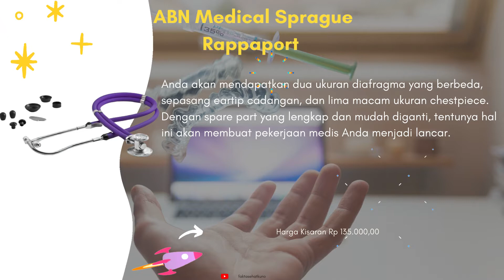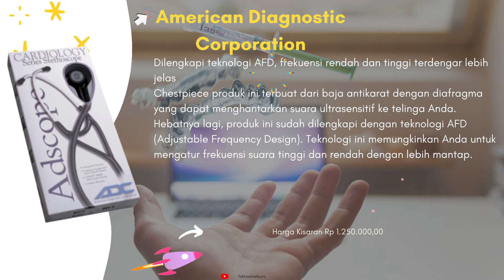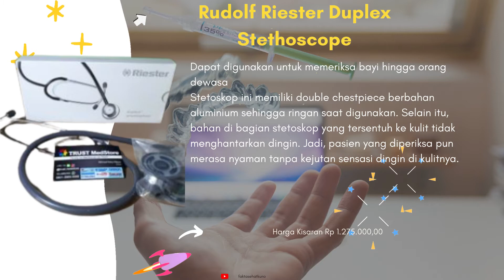10 Rekomendasi Stetoskop Terbaik Terpopuler Di Dunia Kesehatan Terbaru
Nyari Stetoskop Terbaik Terpopuler ? 10 Rekomendasi Stetoskop Terbaik Terpopuler Di Dunia Kesehatan Terbaru
Kamu bisa memdapatkan Stetoskop Terbaik Terpopuler langsung simak vidionya.

Berikut daftar Stetoskop Terbaik Terpopuler